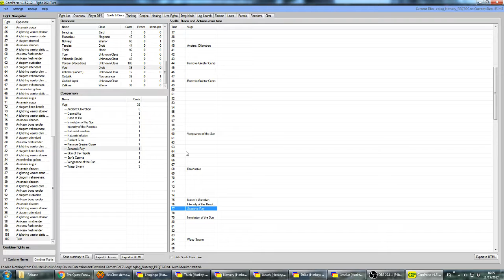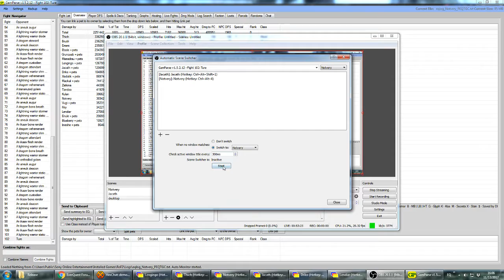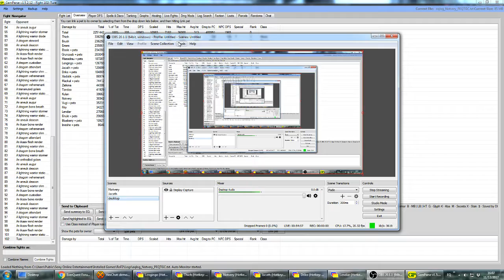[PEQ] - 24 boxing - Ture